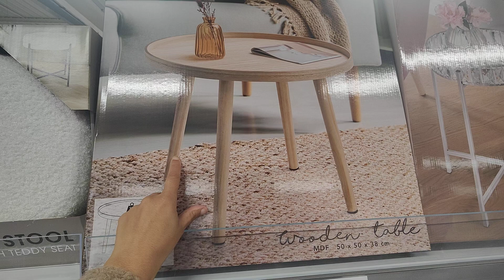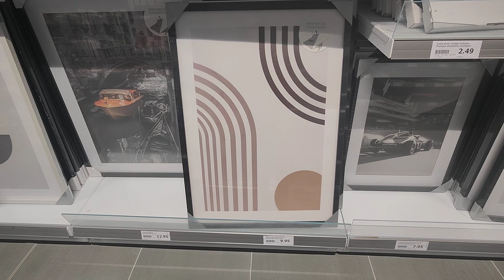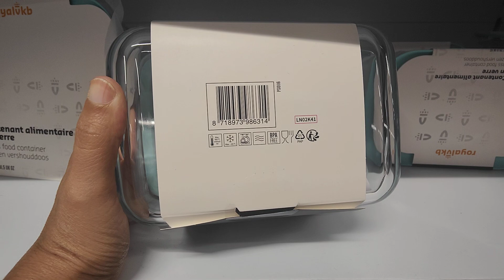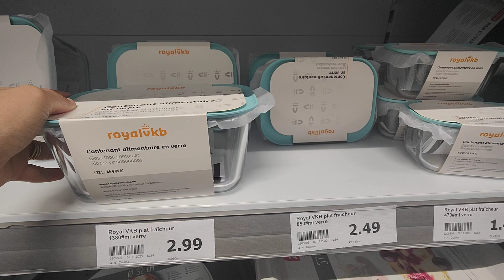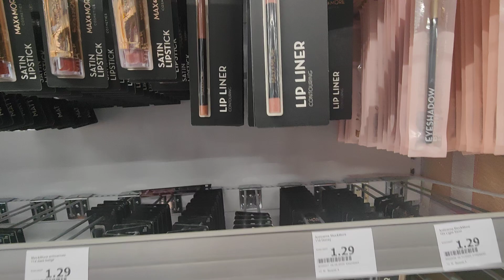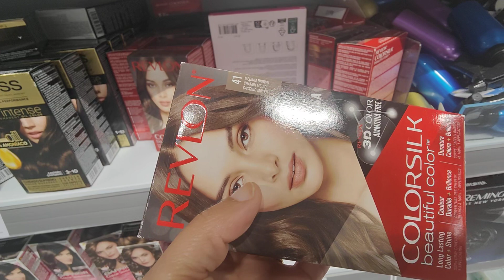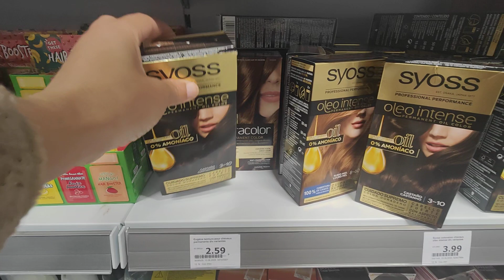ACTION ARRIVAGE 13 NOVEMBRE 2023